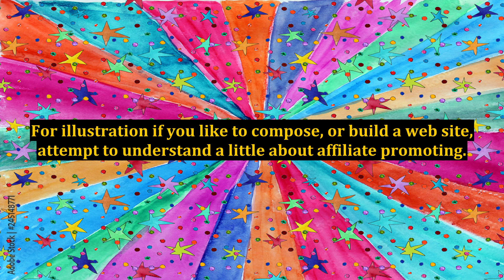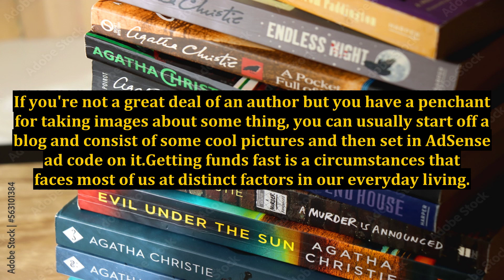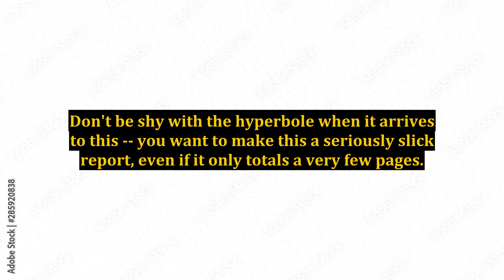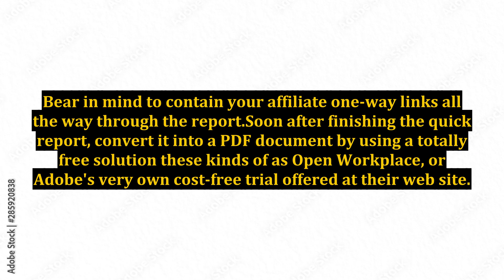Gaining Revenue Quickly - Employing the World-Wide-Web to Make Speedy Dollars